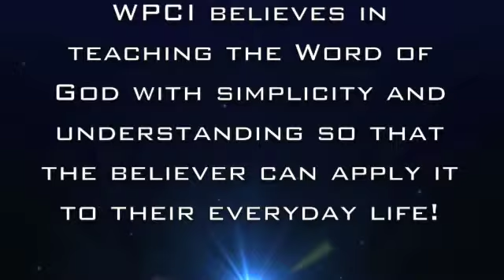Looking For A Church? World Praise Church International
Join us every Sunday at 11 AM and Tuesday at 7 PM!